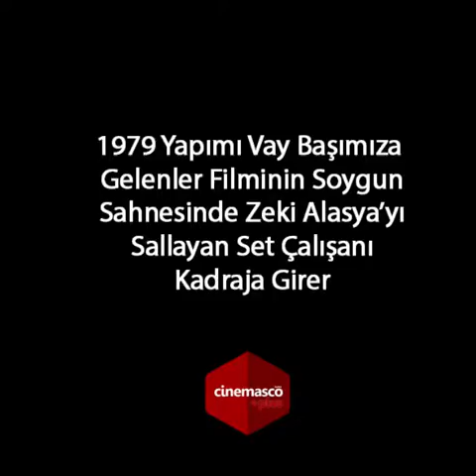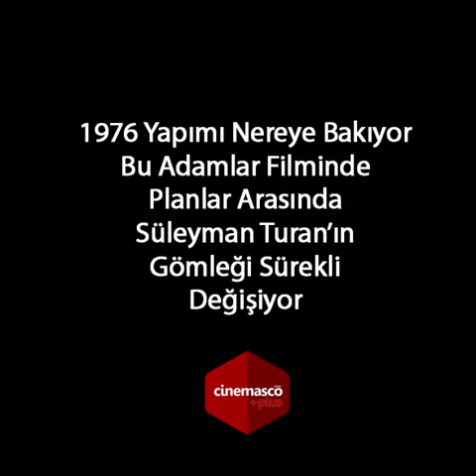Zeki & Metin Film Hataları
Cinemasco Dünyası